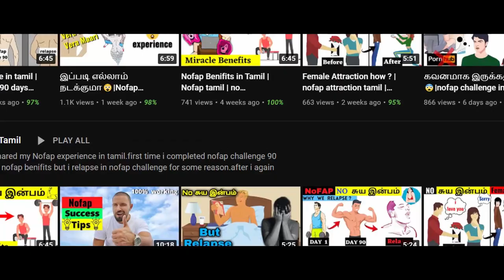Vera Level Benifits🔥| 90 days nofap experience tamil| nofap benifits in tamil|just for improvement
In this video ,we can see  90 days nofap experience tamil and also nofap benifits in tamil.Nofap challenge is the amazing one,nofap benifits will improve you and key  to get success in your life.

when we start 90 days nofap challenge ,we can gain self confidence , low level of stress and anxiety and also our life will change better than now.nofap benifits are very important to all the humans.So, till you did not start the nofap challenge,try to start now and get more nofap benifits and also nofap experience.

About This Channel 👇
👉Iam uploading Self improvement videos and Life Improvement videos.

👉 Start to follow this channel to get success in your life.

👉Daily one video😉 Sharply @ 9 PM.

👉உன் வாழ்க்கை உன் கையில்!!!.

Just for improvement channel will make you to get success in your life.